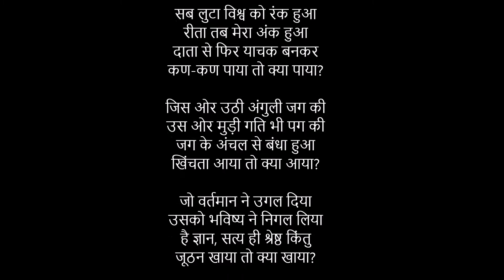Aakhir Paaya To Kya Paaya By Harishankar Parshai